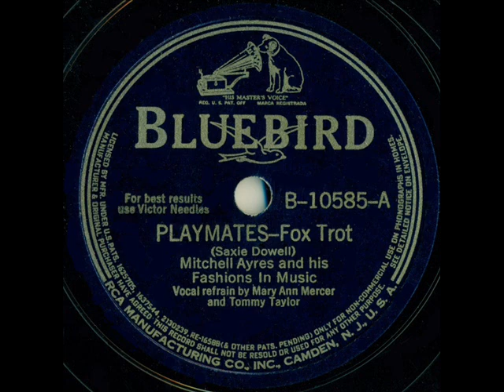1940 Mitchell Ayres - Playmates (Mary Ann Mercer & Tommy Taylor, vocal)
A lesser-known treatment of the Kay Kyser song hit that probably inspired the title of Kyser’s 1941 film comedy “Playmates,” best-remembered by many as the final screen performance of the faded greatness that was John Barrymore.

Transferred and digitally processed from the original 78rpm: Bluebird B-10585 - Playmates (Dowell) by Mitchell Ayres and his Fashions In Music, vocal by Mary Ann Mercer & Tommy Taylor, recorded January 18, 1940 .